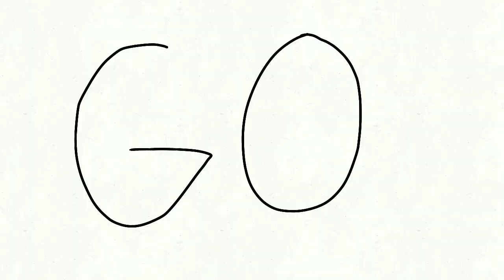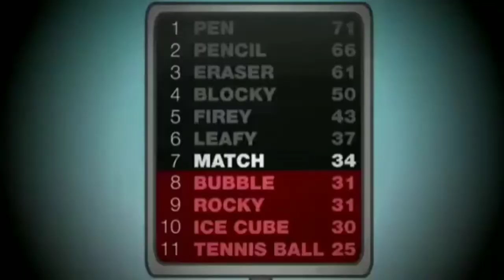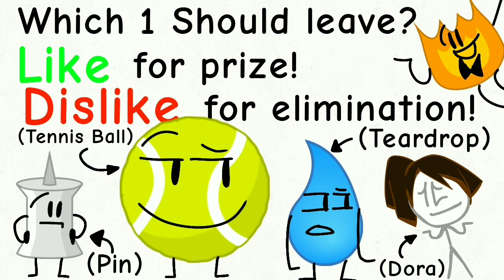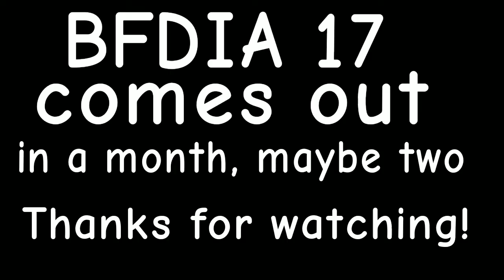BFDIA 16: Hey, Remember This?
The contestants have reached a new stage in the game, as now they have to do an old challenge they already did before! Who will be eliminated and what new mechanics will this brand new stage bring into the meta?

Please vote by commenting in the comments or by checking the community tab!